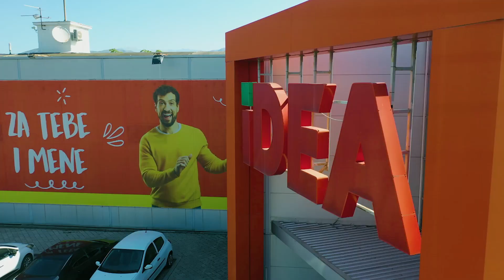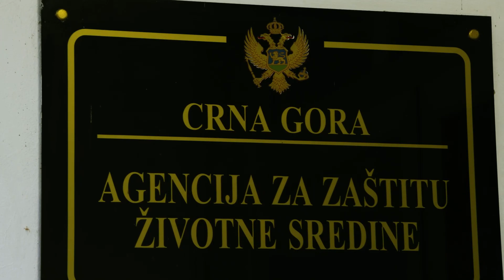Promocija reciklaže kroz ekološku akciju “Zajedno za IDEAlnu okolinu!“